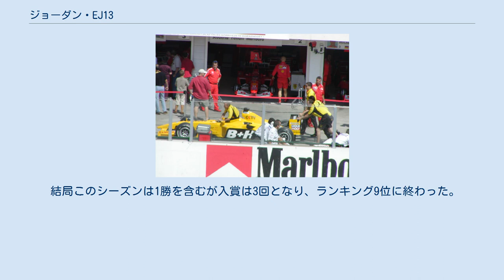ジョーダン・EJ13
ジョーダン・EJ13 (Jordan EJ13) はジョーダンが2003年のF1世界選手権に投入したフォーミュラ1カー、デザイナーはアンリ・デュラン。
 シャーシはEJ12の改良型であり、フロントノーズの形状（前方視界の悪さ）などは修正された。
 ワークスのホンダエンジンを失い、カスタマー仕様のフォード・RS1（ジャガーが使用するワークスの1年落ち）を搭載したが、度々エンジントラブルに見舞われた。
メインスポンサーだったDHLの離脱、人材の流出などにより、充分な開発作業を行えなかった。
それもあってか、第3戦ブラジルグランプリ決勝ではファーマンのマシンのサスペンションが走行中に突然壊れたり、第13戦ハンガリーグランプリのフリー走行中にこれまたファーマンのマシンが走行中にリアウイングが突然外れたりなど、安全性を疑うようなトラブルも起きている。
 レースドライバーは前年からの起用となるジャンカルロ・フィジケラとルーキーのラルフ・ファーマン、そして2戦のみスポット参戦したゾルト・バウムガルトナーの3人。
日本GPでは本山哲が金曜フリー走行に参加した。
 大荒れの第3戦ブラジルグランプリにおいて、フィジケラが自身の初優勝を飾る健闘を見せるが入賞はこの1勝を含めて2回にとどまった。
ルーキーのファーマンはスペイングランプリで8位入賞を果たしたが、ハンガリーグランプリのフリー走行2日目、走行中に突然リアウィングが外れるトラブルに見舞われてタイヤバリアに突っ込む大クラッシュを喫して2レースを欠場。
代役としてサードドライバーのバウムガルトナーがハンガリー人初のF1ドライバーとしてデビューするに至った。
 結局このシーズンは1勝を含むが入賞は3回となり、ランキング9位に終わった。
 ハンガリーGPにて (key) （太字はポールポジション） 太字はポールポジション、斜体字はファステストラップ